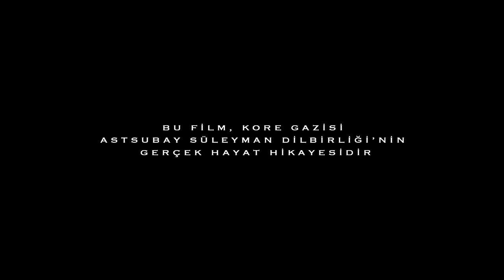Ayla (2017) Trailer